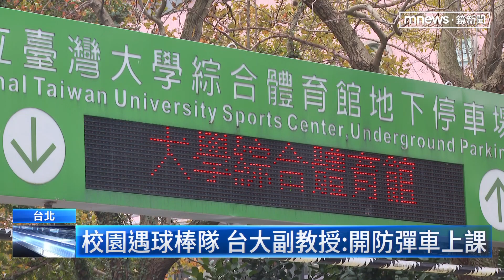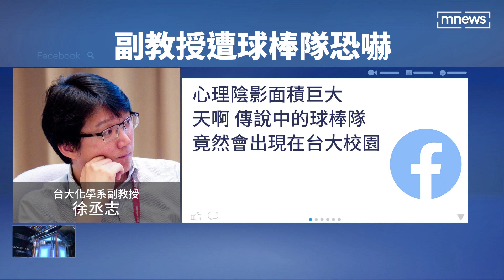球棒隊出沒台大 副教授嚇壞PO網批「治安差」｜鏡新聞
7日晚上6點多，台大一名副教授準備開車進停車場，沒想到卻被違停車輛擋住出入口，第一時間按喇叭示警，對方卻拿出球棒衝下車，讓被害人嚇得報警處理，事後也在臉書發文還原事發經過，擔心校園出現球棒隊會造成學生和教職員安全疑慮，更嘲諷之後要開防彈車來上課。